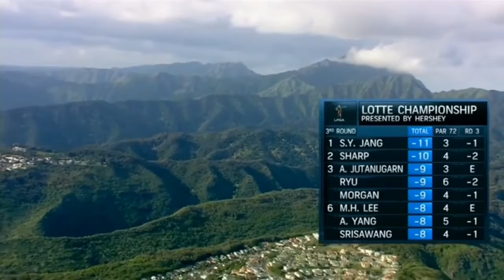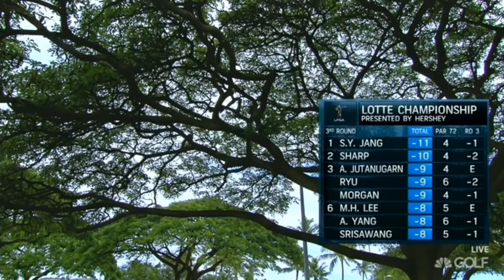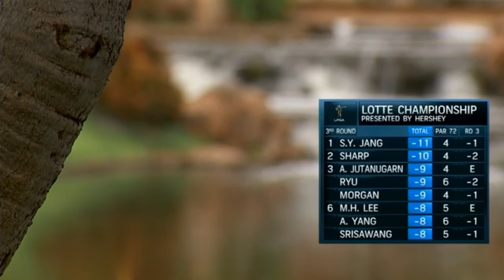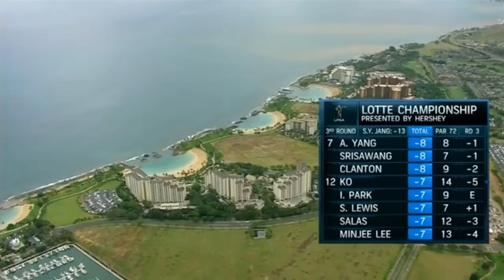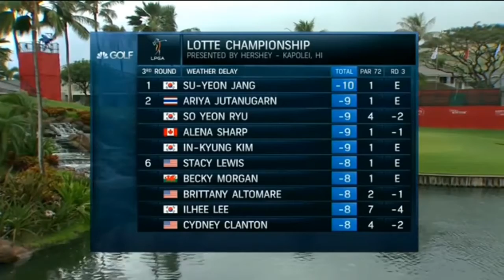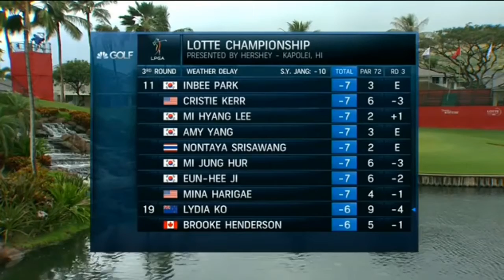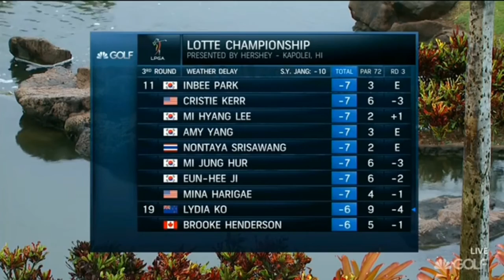LPGA 2017 Lotte Championship Round 3 Part 1/2